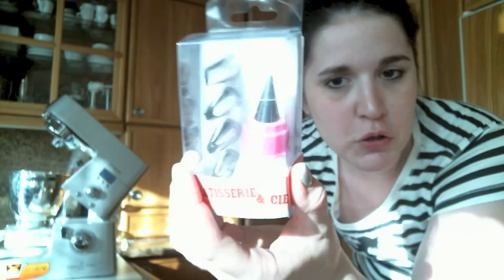Probieren wir es aus! Topping für Bade Muffin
Was ihr braucht:

20-25g Meringue Puder
105 ml kaltes Wasser
625g Puderzucker

Meringue und Wasser solange schlagen bis alles ganz steif ist. Dann nach und nach den Puderzucker zugeben. Wenn alles drin ist weitere 8-10 min schlagen damit die Masse nicht mehr glänzt. Farbe und wenn ihr wollt ruft rein geben und danach auf den Muffins verteilen. Etwa einen Tag stehen lassen bis die Glassur erhärtet ist.